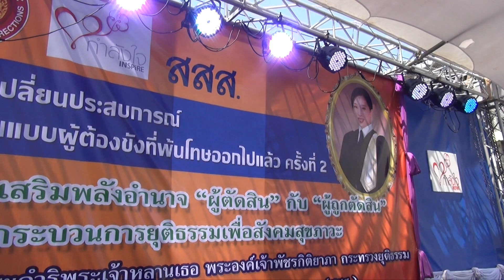กิจกรรมเวทีแลกเปลี่ยนประสบการณ์ "สร้างความรักและกำลังใจ" ณ เรือนจำกลางระยอง